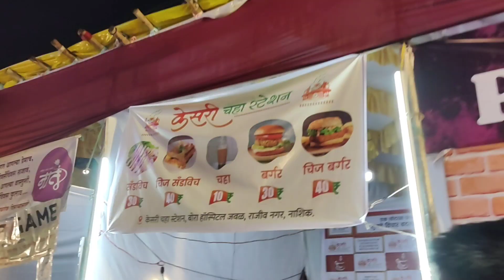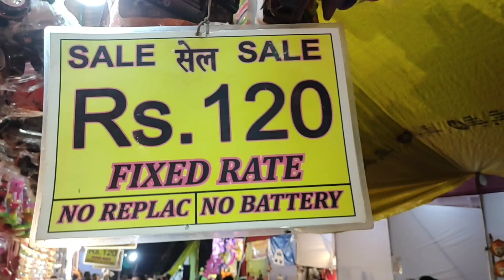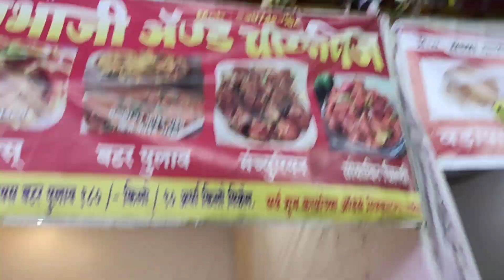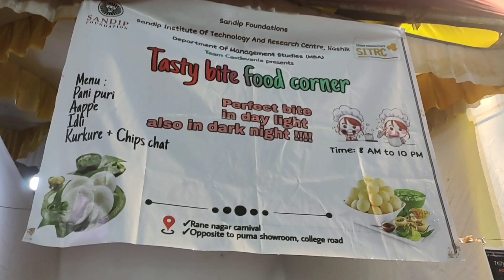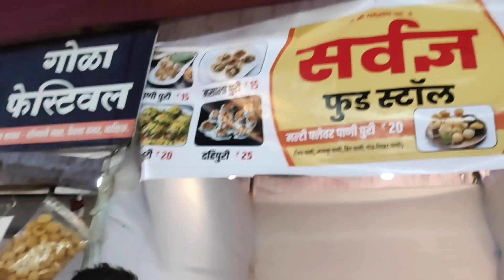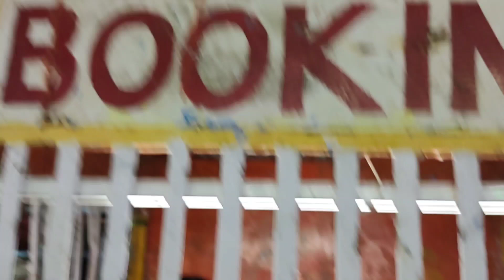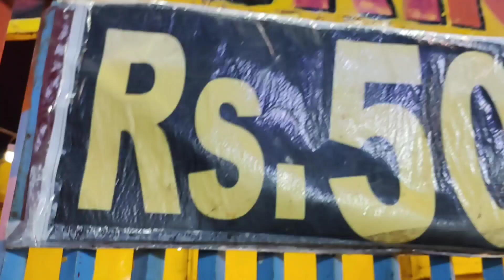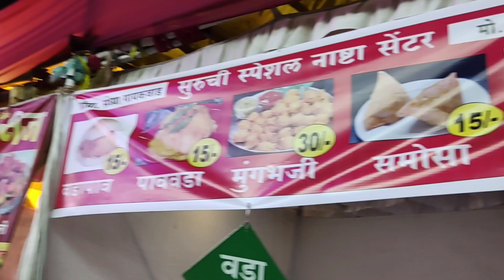Mela Dekhne Aya Hei🔥||मेला देखणे आये है आज हम || Mela Wala Vlog Full Enjoy || Daily Vlogs